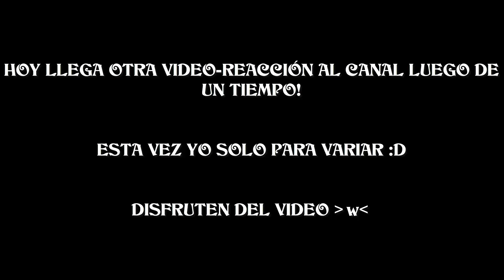Video-reacción #239 YTPH | Síndrome De UP por Matias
Espero disfruten de este regreso a las video-reacciones en el canal!